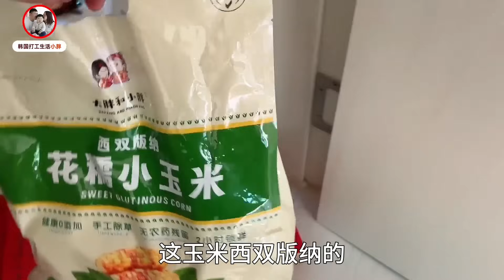韩国生活 | 爷爷在韩国工地下班，回家看见17个月孙子笑容满面，这就是隔辈亲【韩国打工生活小胖】